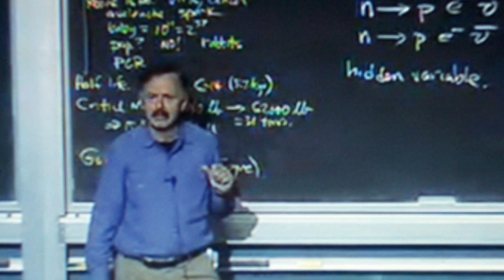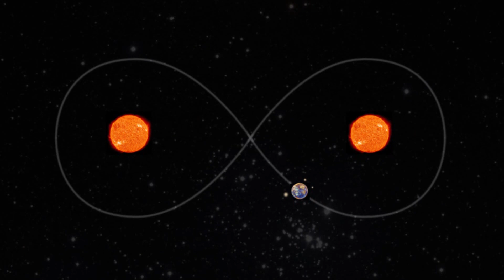What If Our Solar System Had Two Suns?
What If An Earthquake Split The World In Half?

Welcome back to the most inquisitive channel on YouTube--Life’s Biggest Questions. Today, we curiously ask the question, What if Our Solar System Had Two Suns?

VIDEO EDITED BY:
Ryan Wazonek